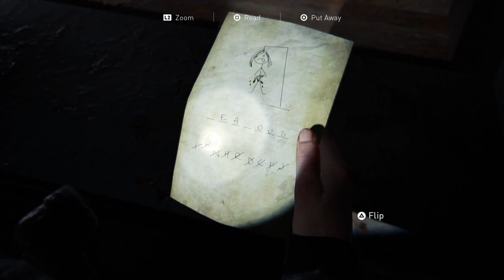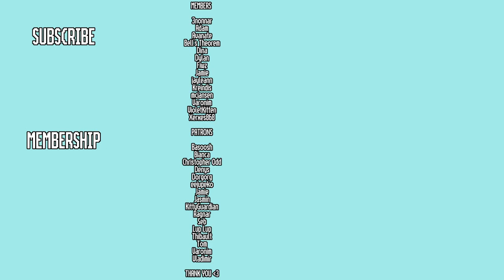The Last of Us Part 2 - Episode 28 - Let's Play Blind Gameplay Walkthrough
The emotional, intense and thought provoking journey continues in The Last of Us Part 2 Episode 28.

I've decided to disable comments on this series because I'm paranoid about spoilers. Sorry all! I'll re-enable them after I'm done the game.